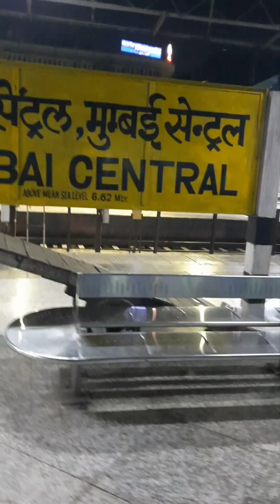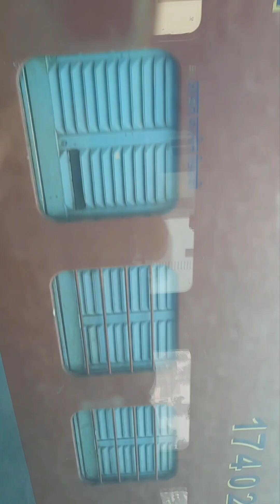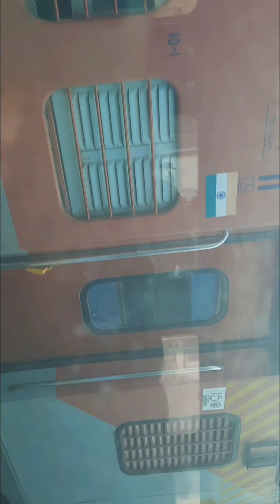Mumbai - Ahmedabad journey Shatabdi express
Amazing journey from Mumbai to Ahmedabad through Indian Railway shatabdi express,